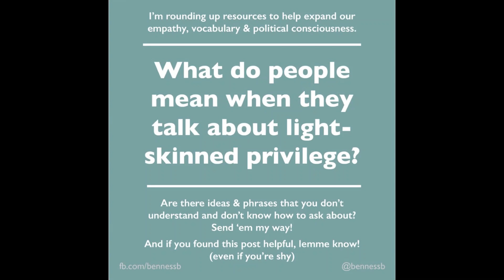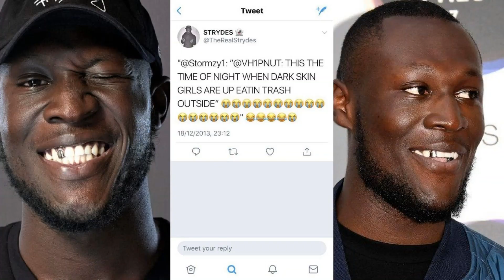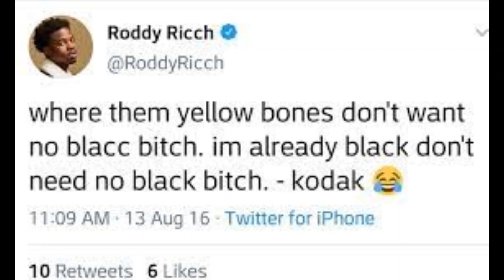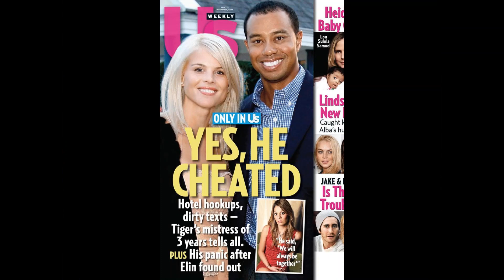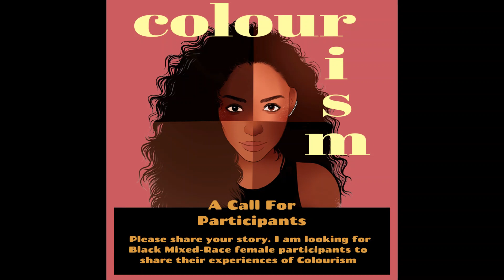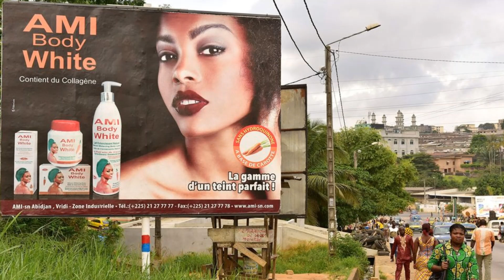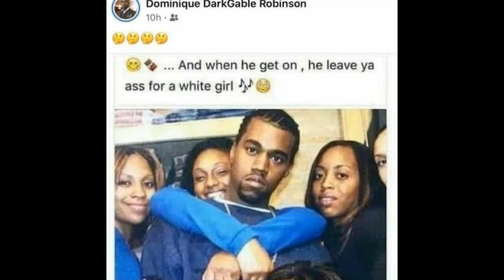Can light skinned/Biracial women experience colourism?| Are dark skinned women just jealous?